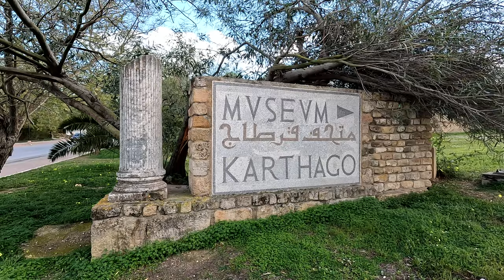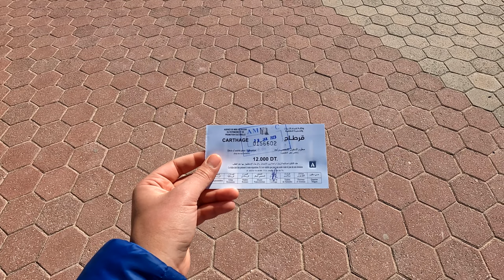IS TUNISIA REALLY SAFE FOR SOLO FEMALE TRAVELERS?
In this video, we'll be looking at the safety of solo female travel to Tunisia.

Tunisia is a beautiful country However, as with any destination, it is important to take the proper precautions to avoid potential dangers. So make sure to watch this video to find out all you need to know about the safety of travel to Tunisia as a solo female traveler!